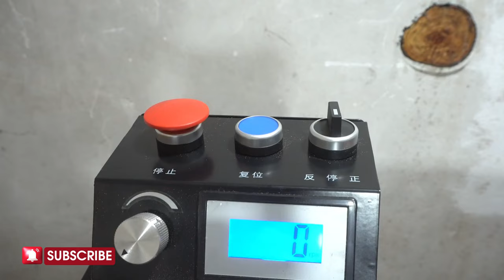Wood Amazing Art | Woodworking Asmr | Woodworking Video